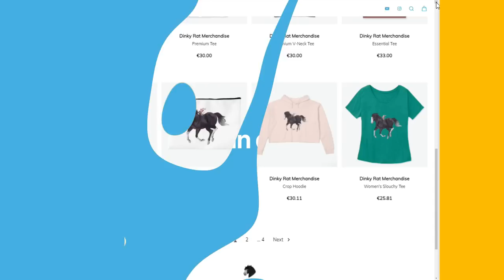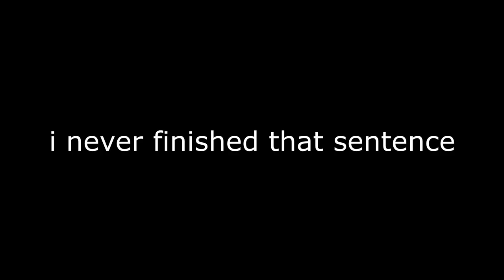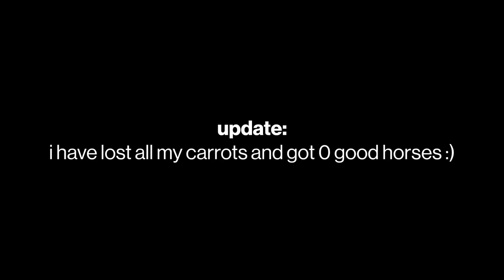Why I Should Have NEVER Reinstalled Alicia Online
if you wanna make your boy's day and get him a juicy coffee

Channel Members:
Max Kingmoon
Justine Ponyforce
Simona Stoilova
Anika Vinyard
Linda Hayforce
Eliza Glatkowski
Ubitial Cosmos
EpsyPlayz
Vera Hazelwood

▶Breyer Horse
▶Breyer Model Horses
▶Model Horses
▶Breyerfest Vlog
▶Alicia Online
▶Alicia Online Horse Racing Game
▶Alicia Online Horse Breeding
▶Wildshade Horse Game
▶Wildshade Horse Breeding
▶Wildshade Horse Racing